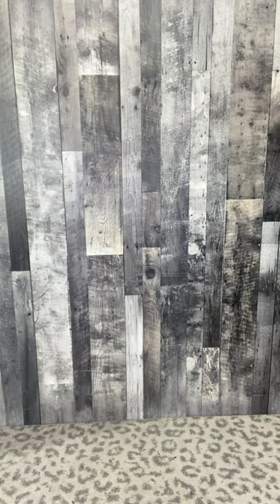The Pink Porcupine Boutique - Try on Session